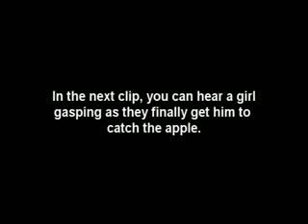Hillywood Show Twilight Parody Behind-the-Scenes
PLEASE NOTE:
I do not work with or for "The Hillywood Show", nor do I have direct contact with Hannah or Hillary. I just put this up so regular viewers like you can see how things are run "backstage". All I can tell you is that they use a Panasonic AG-DVX100B camera, and they use a lot of very professional film equipment like a SteadyCam and a boom.

When my friend and I went to Vegas to be an extra on the Hillywood Show, I took a lot of videos. Here are some of the best ones. Hope you like them! Thanks again to Hilly and Hannah for inviting me and my friend onto the show!!